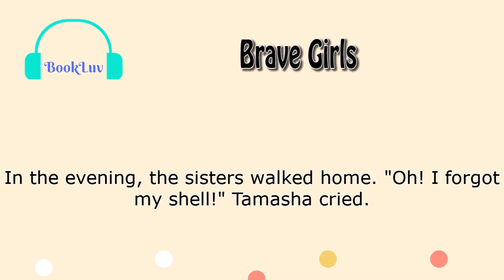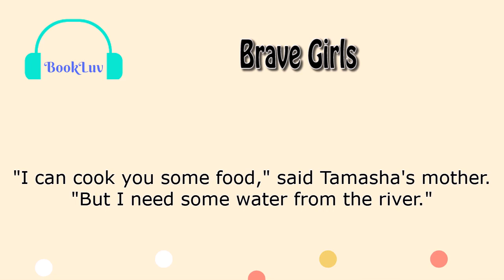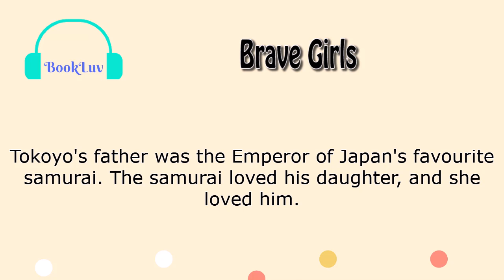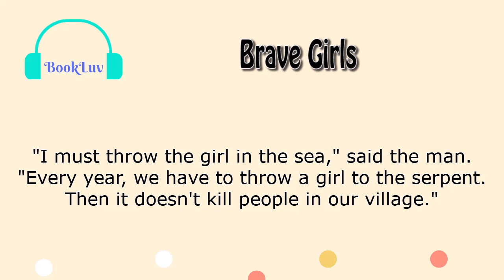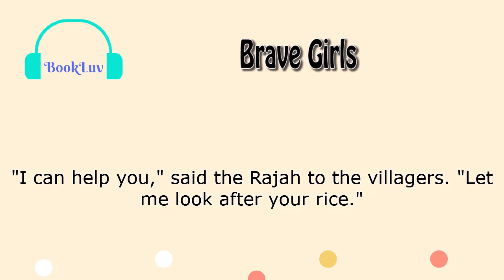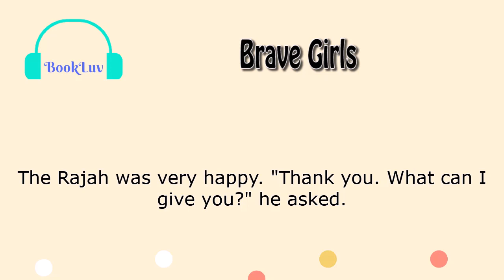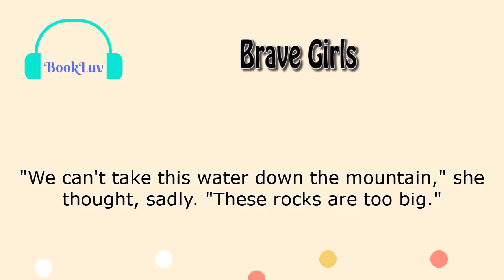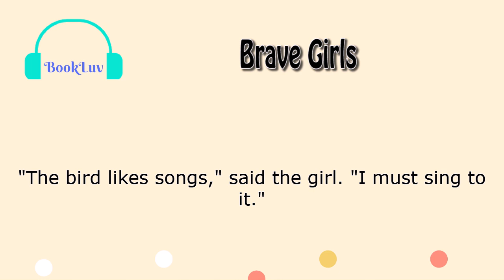Learn English through story - Brave Girls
These are the adventures of four girls. They came from different countries but had one thing in common: courages. Each girls  faces serious challenges, even danger. But they all are brave and intelligent to overcome the obstacles.